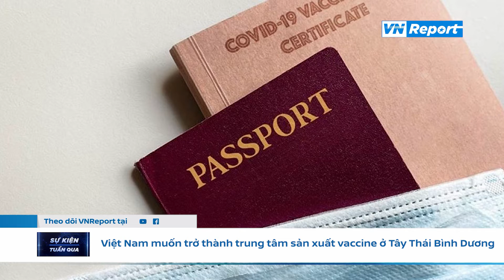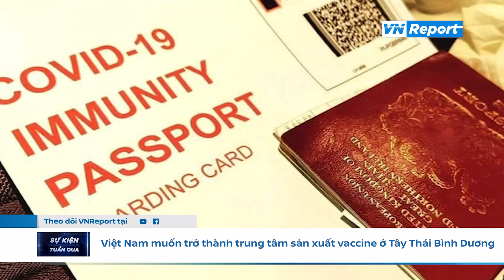Sự kiện Tuần qua 27/6: Việt Nam muốn trở thành trung tâm sản xuất vaccine ở Tây Thái Bình Dương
Thủ tướng Phạm Minh Chính khẳng định năng lực của ngành y tế Việt Nam cũng như tiềm lực của một số doanh nghiệp Việt Nam có thể sản xuất vaccine đáp ứng các tiêu chuẩn quốc tế.